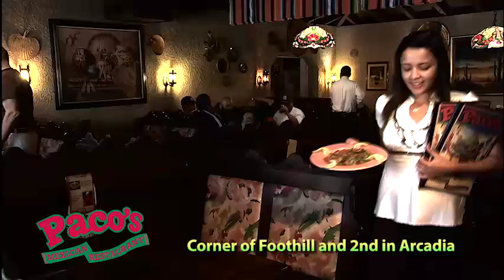Paco's Wine Wednesday Daily Special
Paco's Mexican Restaurant at 200 E. Foothill Blvd., Arcadia CA 91006.  $9.50 2-Enchilada with Rice & Beans.